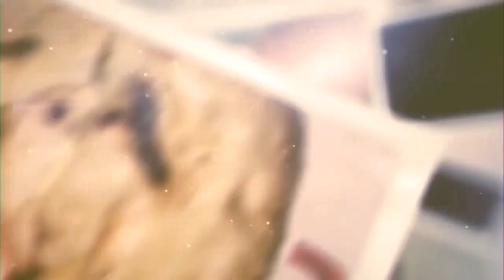اليوم ال16عشر من الشهر الفضيل:تغيير في الأطباق+أفكار و نزهة خفيفة